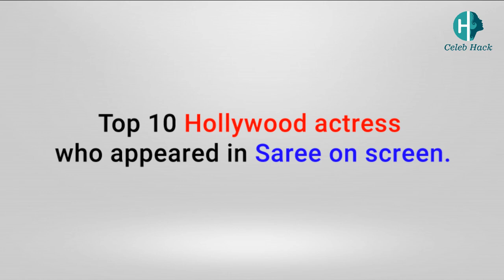Top 10 Hollywood actress who appeared in Saree on screen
All the videos, songs, images, and graphics used in the video are found on internet with free to use ( usage rights ) - at the time of creation of video. The video is created for the purpose of entertainment based on information found on internet and I or this Channel shouldn’t be held responsible for any copyright violation. If you find anything on this channel that you feel should be removed or infringes your copyright, please drop an email to : and we will do the needful ASAP.